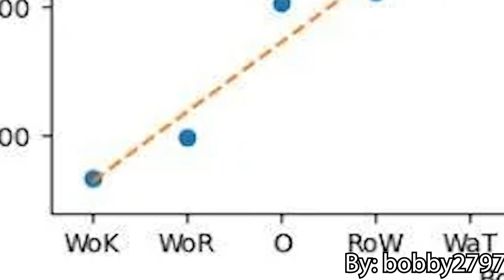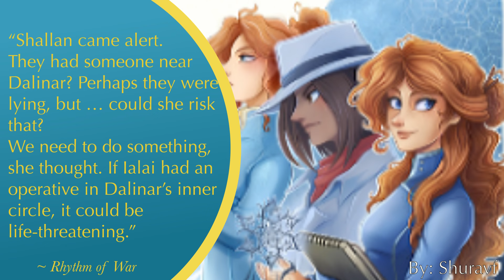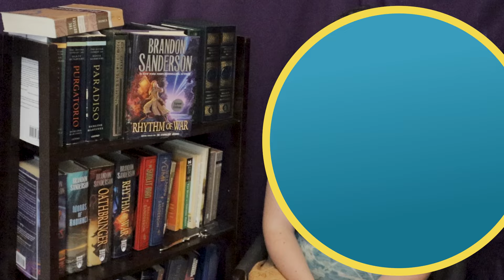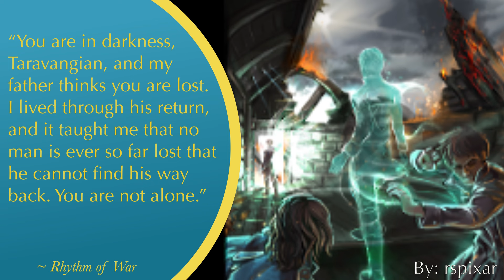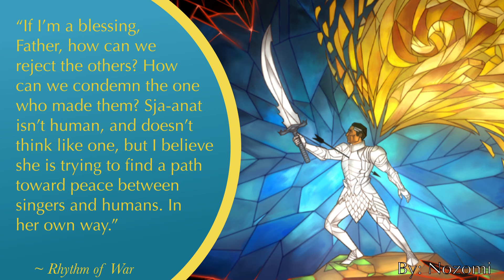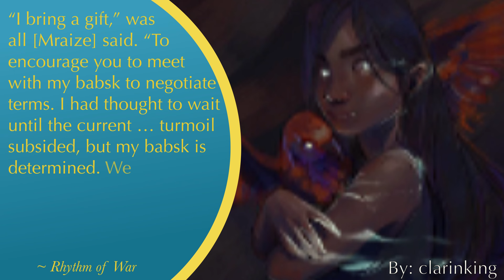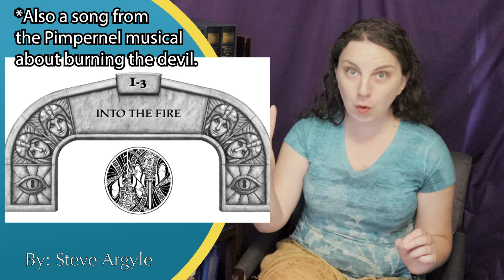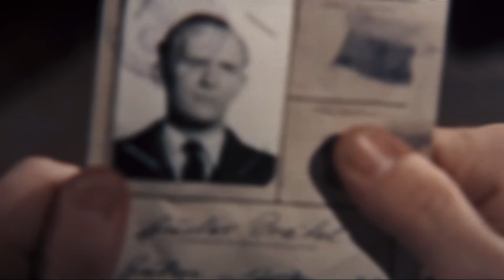The Ghostbloods, Sja-Anat, and Renarin | Wind and Truth Theory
How Mraize, Sja-Anat, and the Ghostbloods set Renarin up.